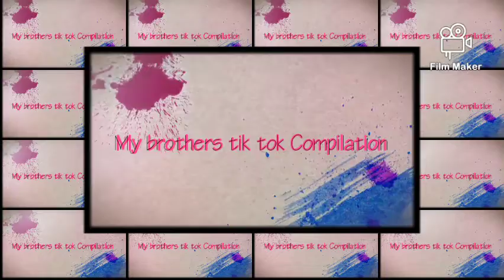My brothers tik tok Compilation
My Brothers YouTube Channel : Cadz Jerald.